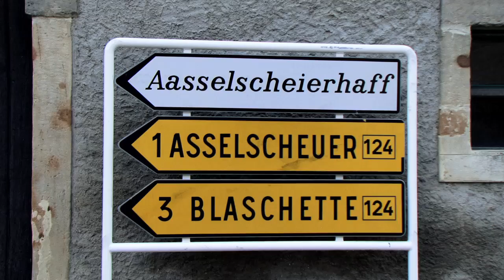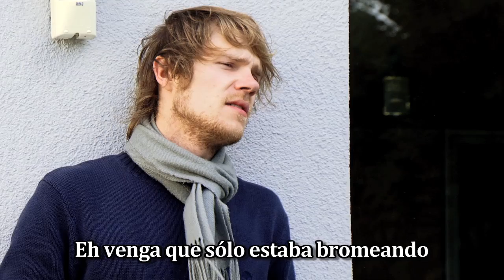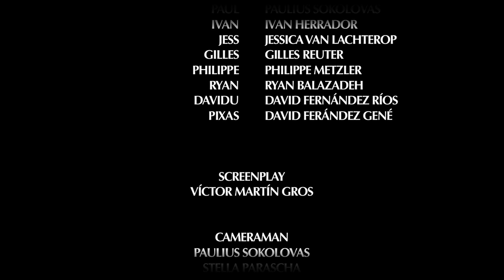Losers 1x04 Best Friends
Waking up in an unknown place where all the people is strange is for Patro one of the worst experience ever in spite of speaking perfectly other languages

Despertarse en un lugar desconocido donde todo el mundo es extraño es para Patro una de las peores experiencias posibles pese a dominar perfectamente otros idiomas